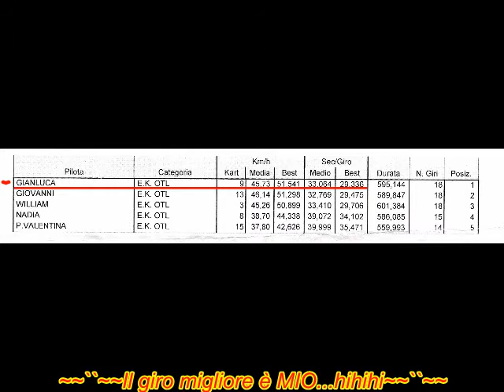Go Kart Prato.avi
Serata divertente...